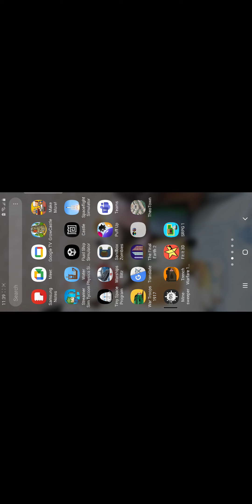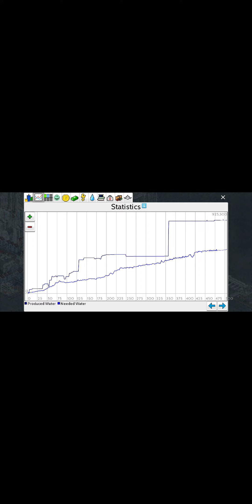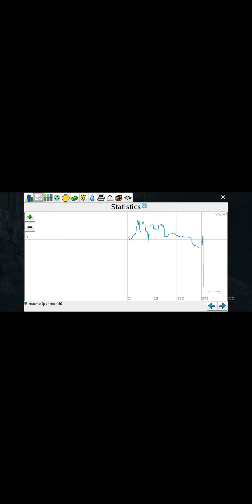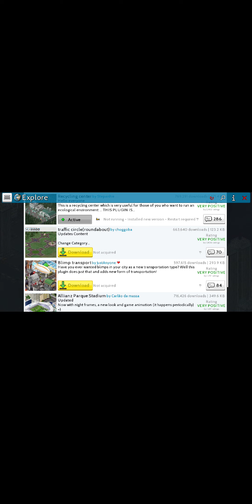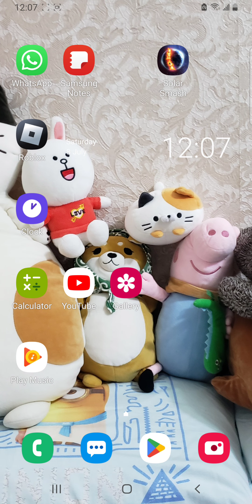sai po city S2 Ep.2